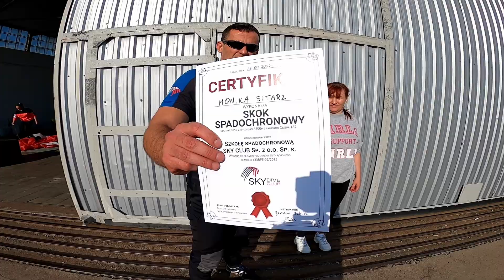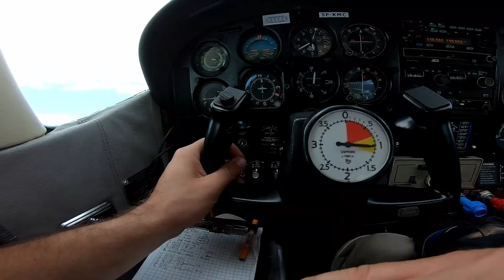SKYdive Club szkoła spadochronowa, podsumowanie sezonu 2022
Skoki spadochronowe w tandemie są doskonałym sposobem na zapoznanie się ze światem spadochronowym lub na spełnienie marzeń o ekstremalnym przeżyciu!

Szkoła spadochronowa SkyDive Club zaprasza na skoki spadochronowe w tandemie, wykonywane z instruktorem spadochronowym - tandem-pilotem.

Skok spadochronowy w tandemie dostarcza niesamowitych wrażeń, pozwala spojrzeć na świat z innej perspektywy i może stanowić pierwszy krok na drodze do zostania samodzielnym skoczkiem. Skoki tandemowe wykonujemy na lądowisku Laszki koło Rzeszowa.

Skoki tandemowe zapewniają od 35 sekund swobodnego spadania przy prędkości ok 200 km/h.

Sezon skoczny trwa od kwietnia do października, zakup biletów prowadzimy cały rok!

Chcesz się dowiedzieć więcej o skokach spadochronowych w tandemie?
A może interesują Cię samodzielne skoki spadochronowe?
Odwiedź naszą stronę internetową oraz zaglądaj na facebooka i instagrama :)

lub zwyczajnie tyrknij do nas :)